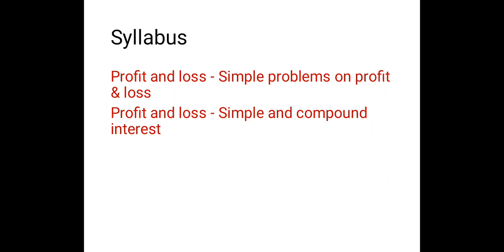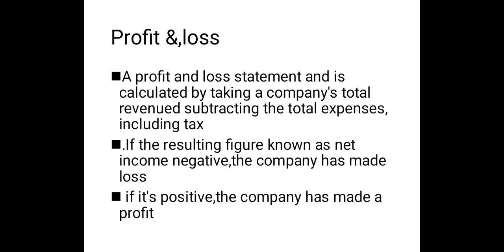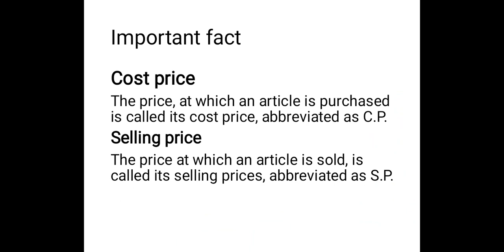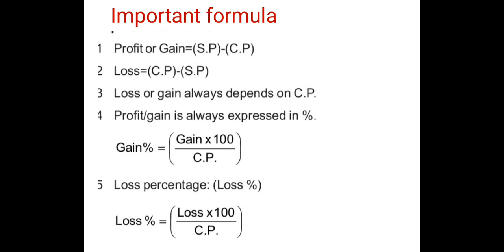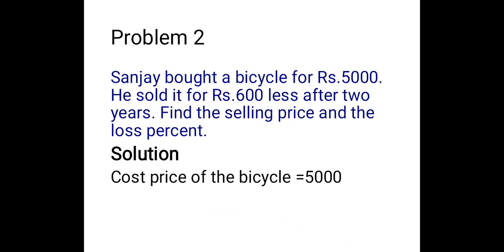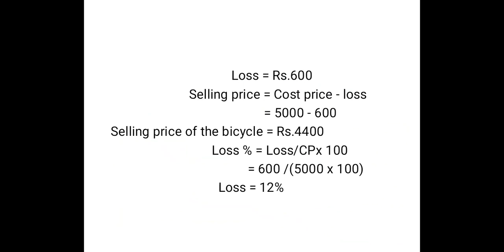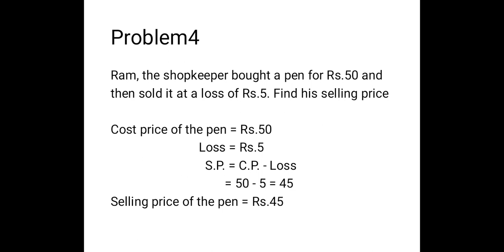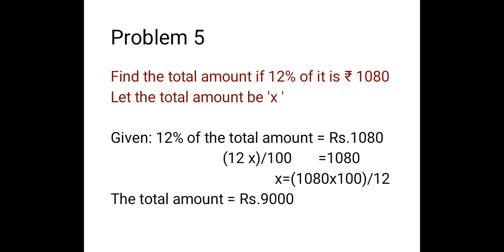Workshop Science and Calculation - Topic: Profit & Loss || Part 1 || REI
NCVT  Second Year Paper  Workshop Science and Calculation

Our Authorisations:
1 . Recognized by Dept. of Technical Education, Govt. of Kerala,
3 . Study Centre of Bharathiyar University
4 . Recognised by Kerala State Electricity Licensing Board
5 . ATC OF C-DAC GIST PACE,
6 . MCIT Govt. of India
7 . CEP of C-DIT, Govt. of Kerala